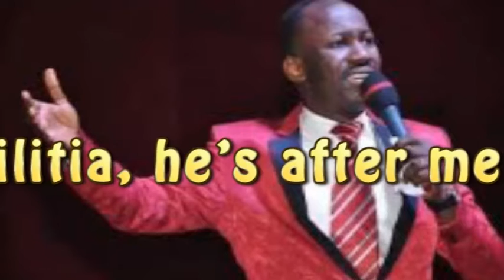Apostle Suleman El Rufai is training militia, he’s after me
The Omega Fire Ministries has accused Kaduna State Governor, Nasir El-Rufai, of masterminding the recent series of allegations of infidelity against its General Overseer, Johnson Suleman.
The spokesman of OFM and Mr.Suleman’s communications manager, PhrankShaibu, in a statement on Tuesday, said that facts and available intelligence incontrovertibly point to the Kaduna governor as the mastermind of the allegations. According to him, Mr. El-Rufai decided to sponsor the allegations as a strategy to silence Mr.Suleman (popularly known as Apostle Suleman) and to take revenge for the latter’s famed audacity of standing against the persecution and killing of Christians in Southern Kaduna.“It is clear that MallamNasir El-Rufai is the mastermind of these allegations. The masquerade has been unveiled and is now dancing naked in the market Square. We don’t need to look any further for the source of the smoke,” he stated.Mr. El-Rufai did not immediately respond to requests for comment.